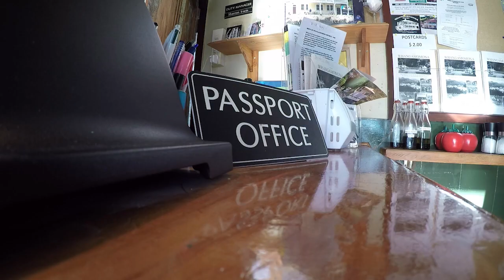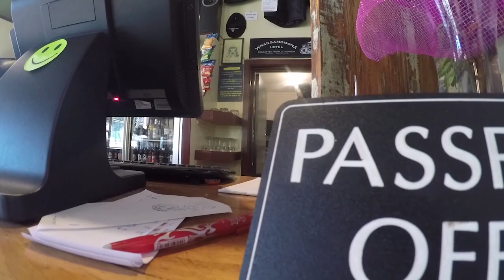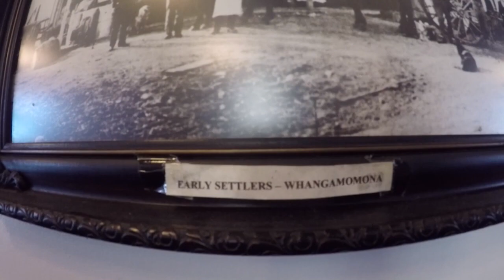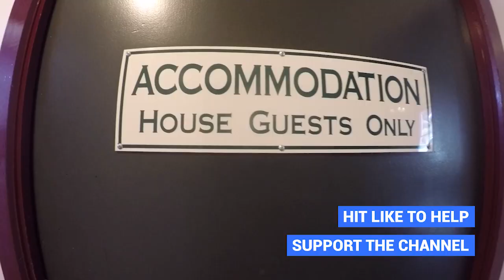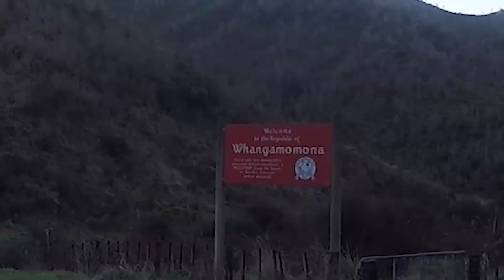DAY 41 🛡️ Visiting The Republic Of Whangamomona - Forgotten World Highway - New Zealand Travel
DAY 41 - Today we look back at our day Visiting The Republic Of Whangamomona on the Forgotten World Highway during New Zealand's Biggest Gap Year.

NZPocketGuide.com hosts weekly LIVE New Zealand Travel Q&As every Sunday at 8am NZDT. (Saturday 3pm Central US and Saturday 9pm Central Europe and 1.30am in India).